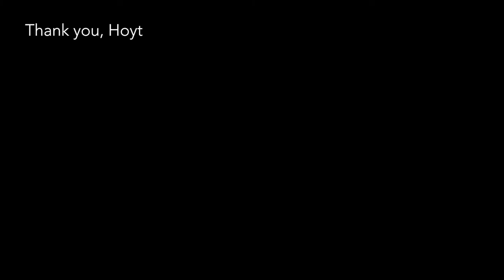Hoyt Barringer, UVM Professor // Clay On His Hands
A short documentary piece on UVM's ceramic professor, Hoyt Barringer.